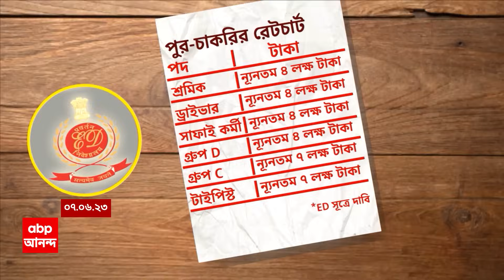Jyotipriyo Mullick : প্রাক্তনের গ্রেফতারিতে পথে বর্তমান খাদ্যমন্ত্রী, খোঁচা বিজেপির। ABP Ananda Live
Ration Distribution Scam : প্রাক্তন খাদ্যমন্ত্রীকে গ্রেফতারির প্রতিবাদে এবার পথে নামলেন বর্তমান খাদ্যমন্ত্রী রথীন ঘোষ। তিনিই বলেছিলেন জ্যোতিপ্রিয়র আমলে দুর্নীতি হয়েছে। এই মন্তব্য করে সমালোচনায় সরব হলেন বিজেপি নেতা শঙ্কুদেব পণ্ডা। আগের ঘটনা সব জানব, তার কোনও মানে নেই। দুর্নীতির কোনও অভিযোগও আসেনি। পাল্টা দাবি করলেন খাদ্যমন্ত্রী।